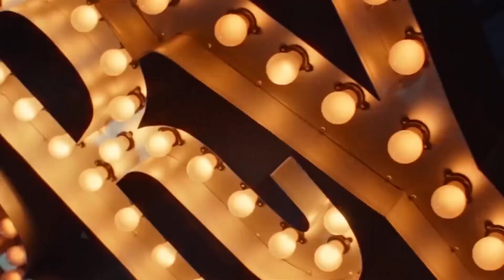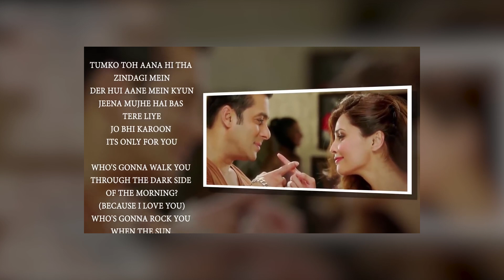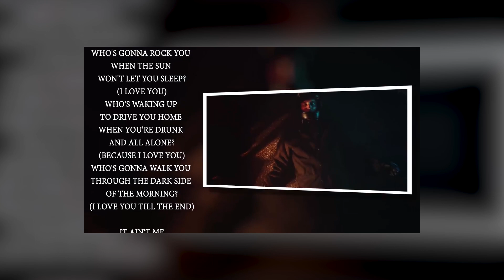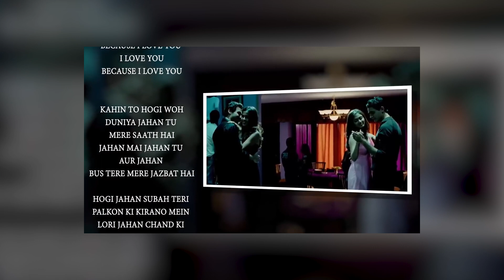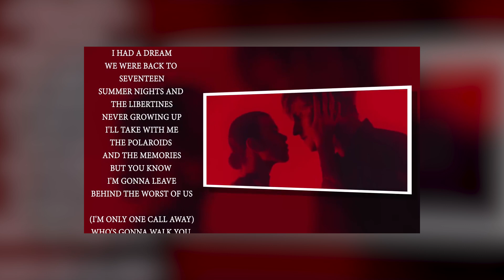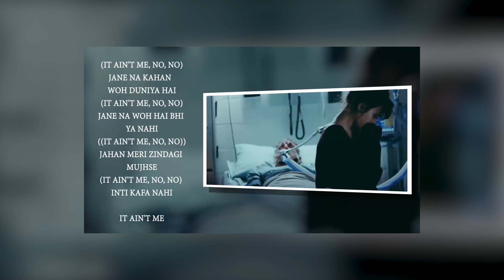Hollywood X Bollywood Valentine's Day Love Mashup | Nonstop Love Songs 2023 | Latest Romantic Songs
Mashup by DJ Harshal & DJ Bhav London, DJ Dave NYC, DJ Ricky
Video by @SunixThakor

00:00 - Valentine Mashup 2023 | DJ Bhav London & DJ Harshal | SUNIX THAKOR | lovemashup | Romantic mashup
05:56 - Snip of BEST OF #2023 MEGA MASHUP | @DJDaveNYC & @DJHarshal | Sunix Thakor | Year End Mashup (80+ Songs)
07:56 - Valentine's Mashup 2022 (sid kiara wedding proposal) | @DJRicky & @DJHarshal | Sunix Thakor | Love Mashup
12:56 - Love Mashup 2022
18:39
22:48 - Because I Love You Mashup